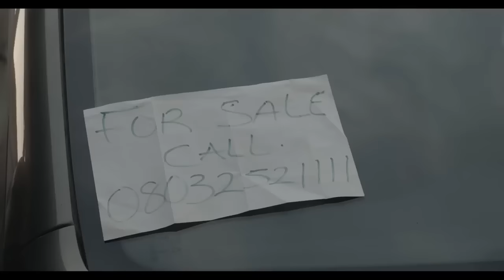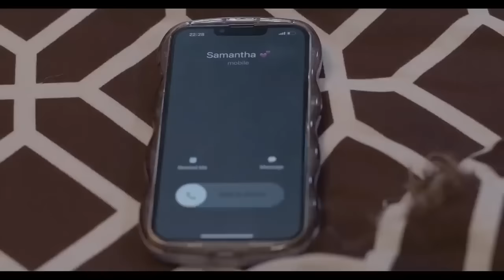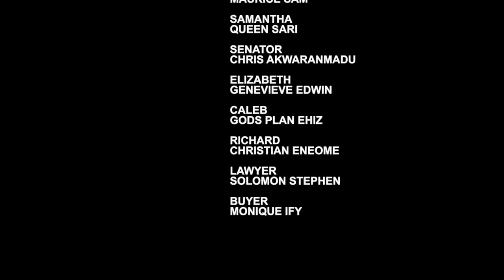HOW WE MET EACH OTHER - MAURICE SAM, SARIAN MARTIN, GENEVIEVE 2024 LATEST NIGERIAN AFRICAN MOVIES